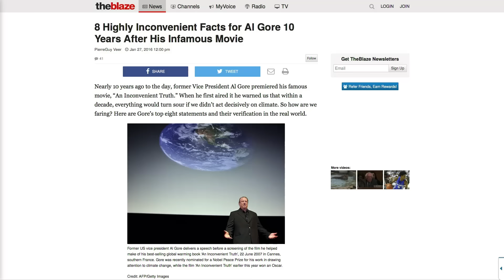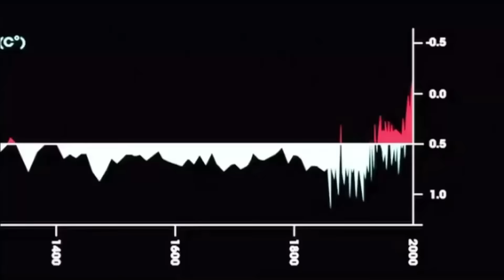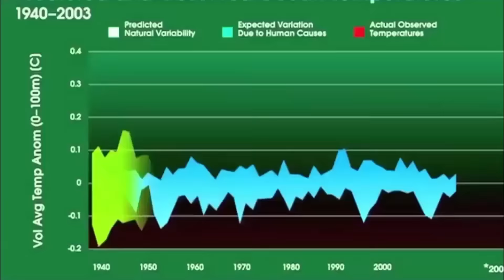8 Climate Change Predictions PROVEN 100% False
Al Gore's "An Inconvenient Truth 2" has been slated for 2017. We present 8 climate change predictions that have proven to be 100%, unadulterated bullsh*t. Featuring the lovely, Ann McElhinney.

Taken from episode #109 of DailyCrowder at CRTV.com

Crowder Crashes a Feminist Film Festivalâ¦ in Underwear!